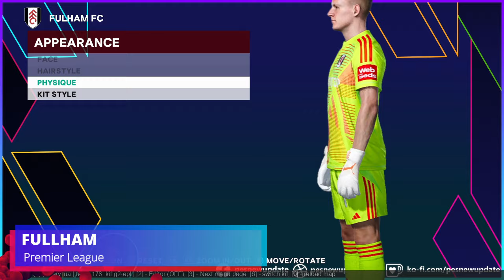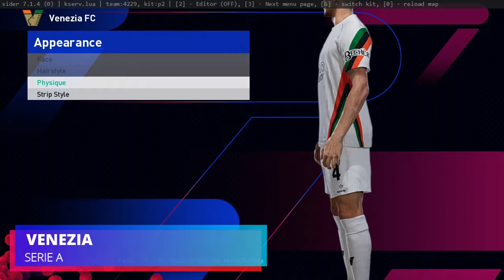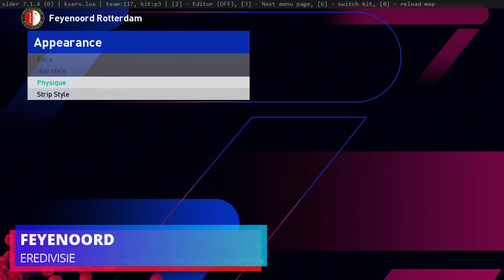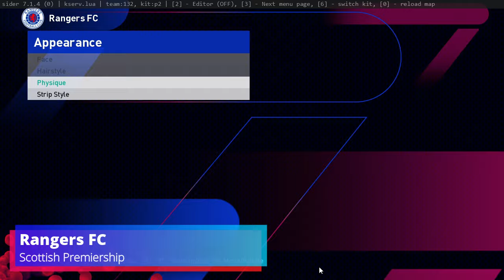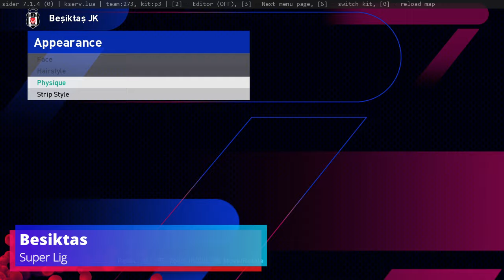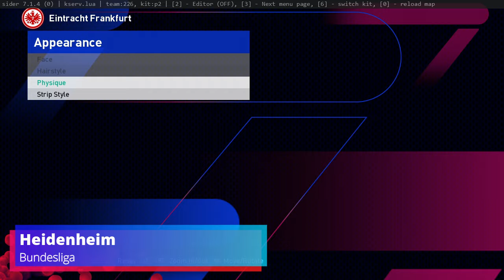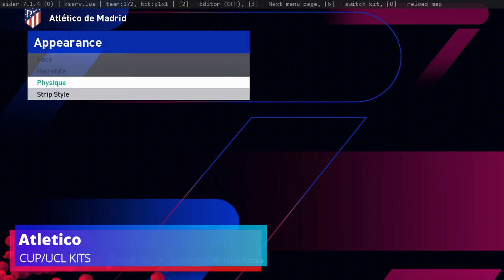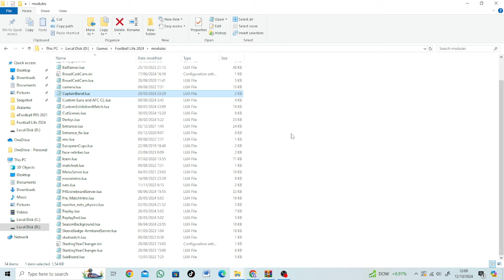PES 2021 & Football Life 2025 - Mega Kitpack 2024/2025 V2 AIO | Full Preview & Tutorial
► List & Features
-Inlucdes updated kits for european teams in the 24/25 season
-Added cup fonts and league fonts for teams
-Added map_comps for kits
-Added european kits
-Added multilple alternate kits and kit combinations
-Added correct fonts and font settings
-Included map teams for UML PATCH USERS ONLY!!!
-also included my map for competion kits

*Premier League:All Clubs
*Laliga:All Clubs
*Ligue 1:All Clubs
*Bundesliga:All Clubs
*Serie A:All Clubs
*Eredivise:All Clubs
*Scottish Prem:All Clubs
*Sky Bet Championship:All Clubs
*Liga Portugal:All Clubs
*Trendoy Super LigAll Clubs
*Credit Suisse Super LeagueAll Clubs expect Yverdon and FC Sion
*more list read download link

To install the kits just delete/backup your kits server folder and paste the new kits

► Notes
map_teams Compatible with UML id, but mostlty or 100% compatible with AFL(the patch i use here) & T99 Patch and i think all patch, but there is no new patch for pes 2021 exceot the paid patch
make sure you already have kitsever/kserv.lua for install this, and sleeve badge server (optional)
only for sider and more easy with sider
size 2.8gb

► Credits : DN7 Kits/Pmalulu | NonoKitMaker, MeryojuKitMaker. KitManCal, Hawke (fonts), cicakepo (fonts)
KitManCal, FRKITMAN, MATKITSEN, Neju Kits, Alex Kitmaker, jean_penot. Raul Gonzalez. by_BAU. adelonicKitCreator. HLX Kits, Original_Broo, Zlatan07, Victor02AM, Piru87, 4LAnk, AerielEdson, JinKitMaker, Adelonic Kitmaker, BM Kits, scottish_carson, EP 235, Rabb Gacy, Jaun Denize

► Timestamp
00:00 Jupiler Pro League
02:52 3F Superliga
05:53 Premier League
15:08 EFL Championship
18:16 Ligue 1
22:24 Serie A enilive
28:52 Eredivisie
32:09 Liga Betclic Portugal
34:45 Scottish Premiership
36:18 Laliga EA Sports
41:09 Turkey Super Lig
43:52 Bundesliga
48:13 CUP/UEFA Kits
50:59 Tutorial

► Music Credits